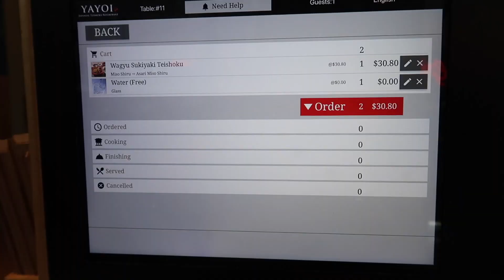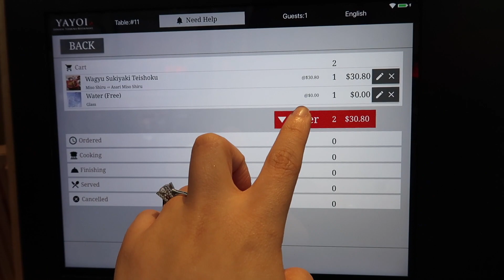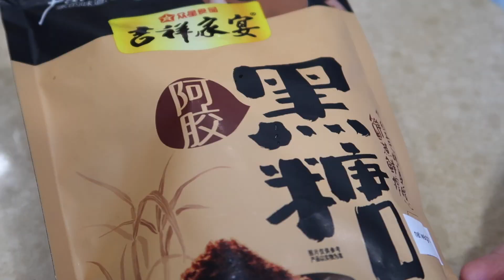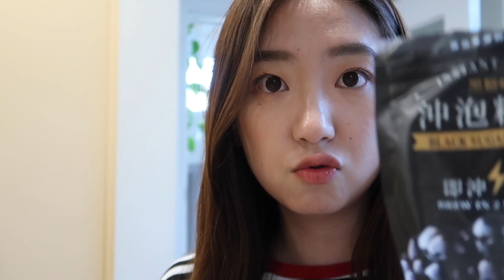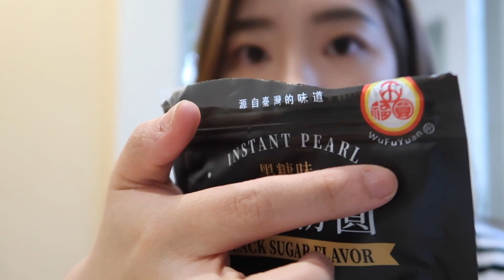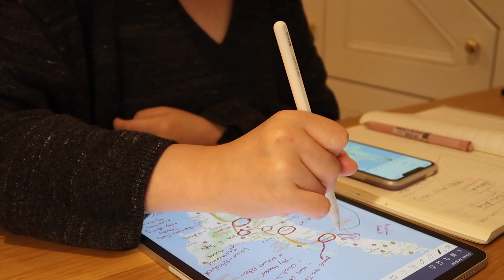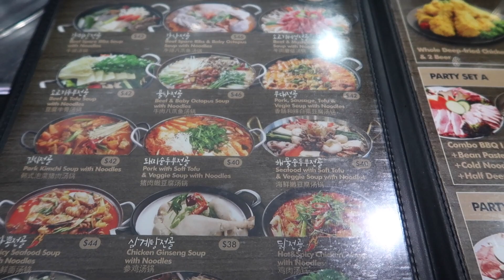悉尼 Vlog 3 | 自制珍珠奶茶 | 蔬菜煎蛋卷 | YAYOI寿喜锅 | 又是吃吃吃的一周~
悉尼吃吃吃Vlog 3来啦～

好久没一个人在City逛街了，效率还挺高的。最近迷上了自己在家做饭，看到什么都想自己动手试试，好吃又健康！当然运动也不能少，不出意外的又和朋友去打羽毛球啦～